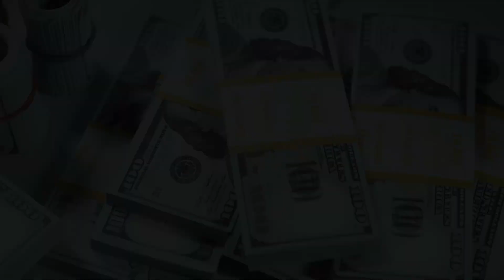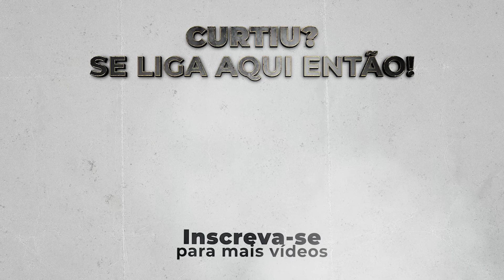Assim sua empresa NUNCA VAI DAR CERTO!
Acompanhe o meu perfil do Instagram para ter muitos mais insights como esse

Trecho da palestra do Andre no evento chamado Open Mind, onde ele explica de onde veio o Sexy Canvas e como essa metodologia faz com que você seja capaz de entender o que as pessoas realmente querem e com isso criar produtos e negócio que terão sucesso.

Hacker da mente humana, Andre Diamand é o cara responsável pela criação do Sexy Canvas, uma poderosa metodologia que mapeia e utiliza os desejos dos clientes como ferramentas para aumentar vendas e criar produtos mais atraentes, e já possui mais de 2.600 alunos no seu curso online. Começou a programar computadores aos 7 anos, formou-se em engenheira elétrica pela UFRJ, foi o gerente mais novo contratado pela IBM, criou e vendeu uma empresa por mais de 20 milhões de reais e foi presidente da Associação Brasileira de Startups. André é empreendedor serial, investidor anjo, mentor, palestrante e grande estudioso do comportamento humano, sendo reconhecido por grandes nomes do empreendedorismo brasileiro como uma das mentes mais criativas do país.